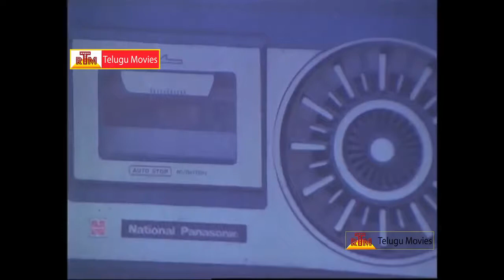Naga Devatha - Movie Scene -8 _ Arjun, Ranganadh, Vijayasanthi, Rajini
Watch Nagadevatha Telugu Full Movie.
Starring Arjun, Ranganath, VijayaSanthi, Rajini, Mada,Y. Vijaya, ChittIBabu among others. This movie is directed by Ramanarayana and Produced by AVM Kumaran, Padma Kumaran, AVM Shanmugam. Music of the film composed by Chakravathy